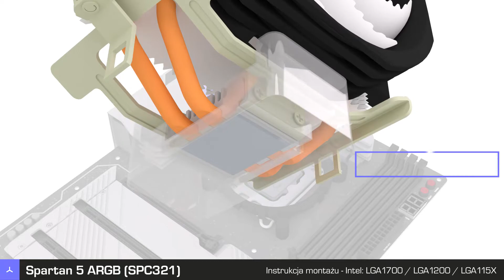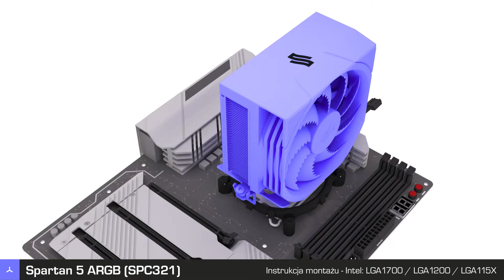Spartan 5 ARGB (SPC321) - Instrukcja obsługi - Intel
Jak podłączyć i zamontować: SilentiumPC Spartan 5 ARGB (SPC321) do płyty głównej Intel z podstawkami: LGA 1700, LGA 1200, LGA 1151, LGA 1150, LGA 1155, LGA 1156 - instrukcja obsługi.